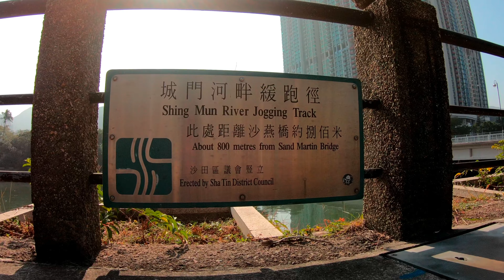Take a walk along Shing Mun River, New Territories Hongkong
The Shing Mun River channel runs from the Tai Wai area, through the Sha Tin town centre to the Tolo Harbour. It has three main tributaries, namely Tai Wai Nullah, Fo Tan Nullah and Siu Lek Yuen Nullah. Along the Shing Mun River are high-rise residential, commercial and industrial buildings with numerous village-type developments such as City One Shatin and Wo Che Estate scattered around. Several bridges were built to connect the two sides of the Shing Mun River.

How to get there:
Taiwai stn exit B, turn left
Shatin stn exit A3, walk through the park
Fotan stn exit B, walk through the long footbridge